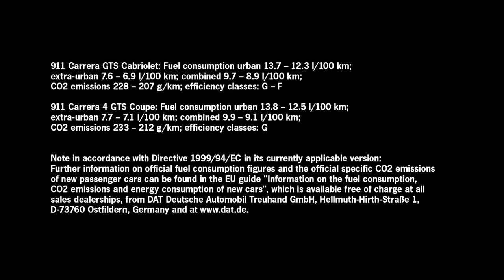Porsche 911 GTS,sport cars video, sport cars 2016, Best Sport CARS Video